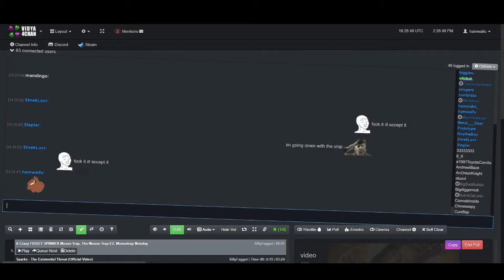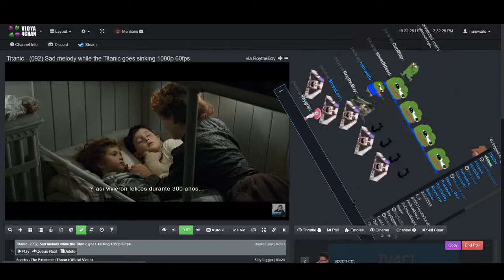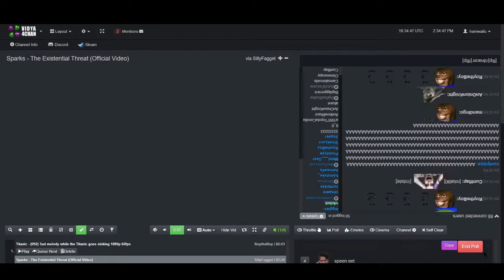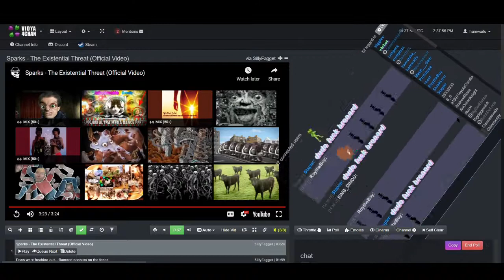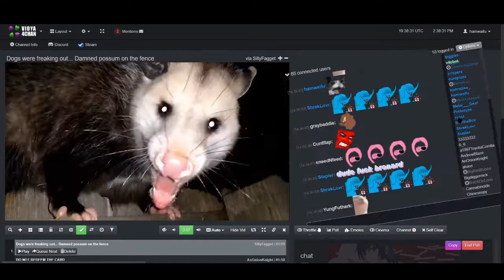v4c goes for a spin /fuggg (ctrl+r to rotate)